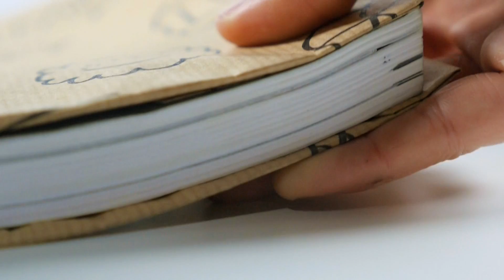Kaftpapier - HANDLETTERING DOE JE ZO! KIDS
Kaft je schoolboeken met dit zelfgemaakte kaftpapier